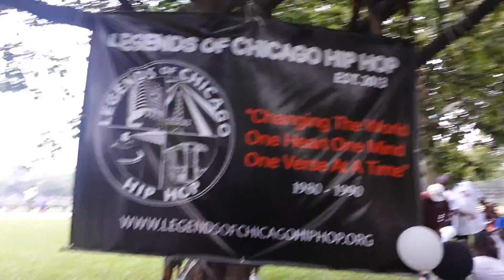P.O.E.T UNITY COOKOUT & LEGENDS 2ND ANNUAL REUNION